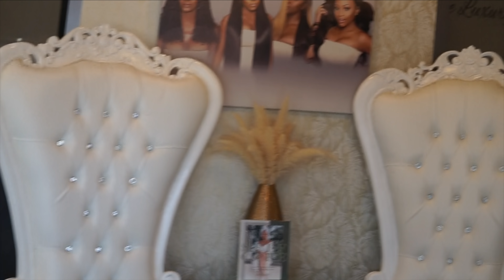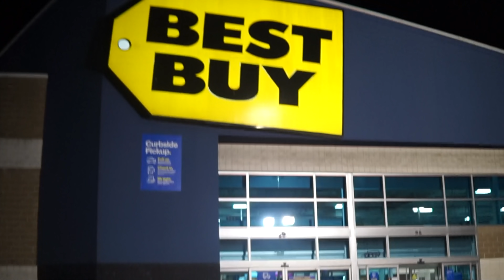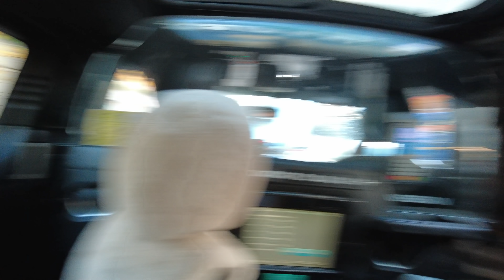First Vlog! BTS of Filming + Fitness + Family Time | NikitaGibson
I cant believe this is my first vlog, i'll get better in time. I taped, and edited myself, I'm proud lol.

So happy you'll be able to witness my  transformation from my recent outbreak of hormonal acne. I stopped eating fish and my hormones went crazy. No worries,  I'm using Joire's skin  products and getting monthly facials!